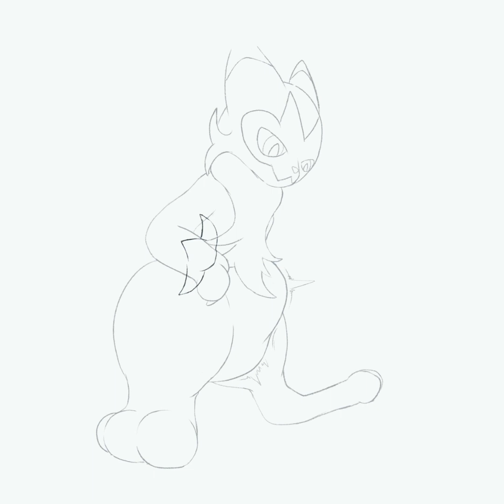Timelapse 64 [Vore]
Sometimes you got to be patient if you want some belly time~
After all, some bellies are just reaaaaaaally popular. Or the pred is simply too good at catching their prey! And thus, the ones unfortunately caught later, got to wait~

Music Artist: Genjutsu Beats | Track: Minuit
Floragato, Minccinno andKecleon Music at the end segment belong to the Pokemon Company / Pokemon Mystery Dungeon.
Weisyr belongs to me.